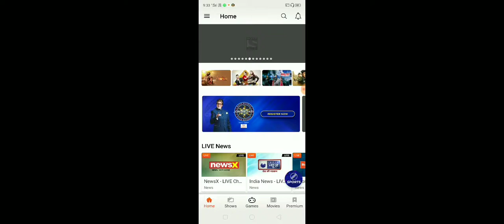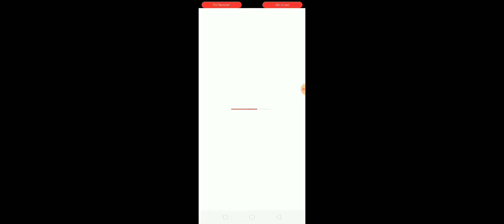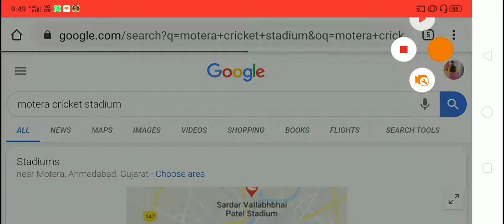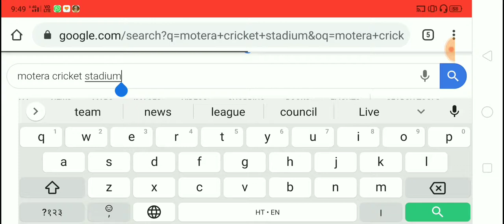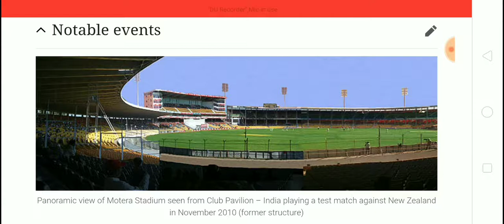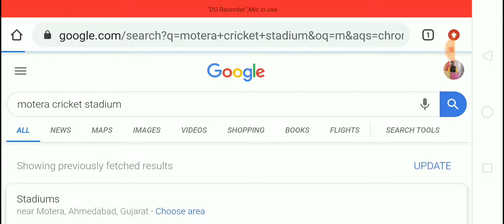KBC12 केबीसी का आठवा सवाल और जवाब। KBC Season 12। Que. No. 8। 16 May 2019 । Motera Cricket Stadium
नमस्कार,
इस वीडियो में SONY LIV Android App से केबीसी सीजन 12 के रजिस्ट्रेशन के लिए सातवा सवाल और उसका जवाब बताया गया है।
साथ में ही SMS द्वारा 509093 पर इस सवाल का सही जवाब भेजने का तरीका भी बताया गया है। अतः पूरी वीडियो देखे।

KBC Season 12 I Question No. 8
Date: 16 May 2020 । 9:00:00 PM IST
Lines open to answer: 17 May 2020 । 08:59:59 PM IST

अगर प्रश्न का सही उत्तर "D" हैं और आपकी उम्र 28 साल 1 माह है और आप पुरुष है तो आपको नीचे दिए अनुसार संदेश टाईप कर 509093 पर भेजना होगा।

KBC D 28 M

ध्यान रहे की आपको 3 रू तक* प्रति संदेश शुल्क लग सकता है।

आप Sony LIV App से भी रजिस्टर करके उत्तर दे सकते हैं।

SMS करने या सोनी लिव द्वारा उत्तर देने के बाद आपको कन्फर्मेशन संदेश आएगा। और अगर आपका अगले दौर के लिए चयन होता है तो केबीसी टीम द्वारा आपको अगले 7 दिनों में संपर्क किया जाएगा।*

Regards
Rajesh D. Hajare